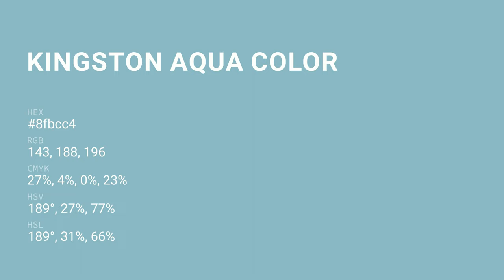Kingston Aqua color 8fbcc4 hex color - Blue color - Warm color 8fbcc4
What color is Kingston Aqua ? 8fbcc4 hex color - Blue color - Warm color 8fbcc4

Hex 8fbcc4 Color Code is also known as Kingston Aqua color.

Hex 8fbcc4 Color code in RGB color code model is created after adding 56.08% red color, 73.73% green color and 76.86% blue color.
Hex 8fbcc4 Color code in CMYK color (process color) code model is generated after subtraction of 27% cyan, 4% magenta, 0% yellow and 23% black.